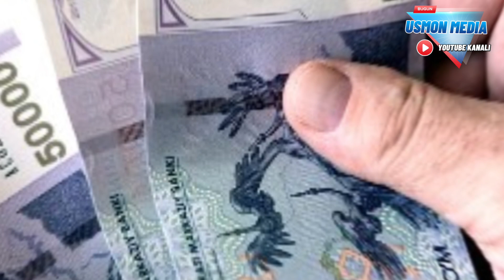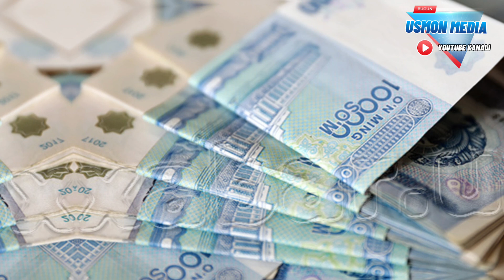ДЕКАБРДАН БОЛА ПУЛИ УЗГАРАДИ.😱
⚡️Навбат болалар ПУЛИГА

Ўзбекистонда болалар нафақаси ва моддий ёрдам тайинлаш тизимига ўзгартириш ва қўшимчалар киритилди

Ҳукумат қарори билан шу йилнинг декабр ойидан бошлаб болалар нафақаси ва моддий ёрдам тайинланган оилаларнинг иқтисодий ҳолати ҳар ой автоматик равишда мониторинг қилинади. Агар оила иқтисодий ҳолати яхшиланса, нафақа тўлови тўхтатилади.

Қарор билан ишлаб чиқарилган муддати 12 йилдан ошмаган енгил автотранспорт воситаси мавжуд оилаларга болалар нафақаси ёки моддий ёрдам тайинлаш РАД ЭТИЛАДИ. Бунда, оилада I ёки II гуруҳ ва 18 ёшгача болаликдан ногирон бўлса ишлаб чиқарилган муддати 7 йилдан ошган оилага нафақа тайинлашни рад этмаслик тартиби сақлаб қолинади.